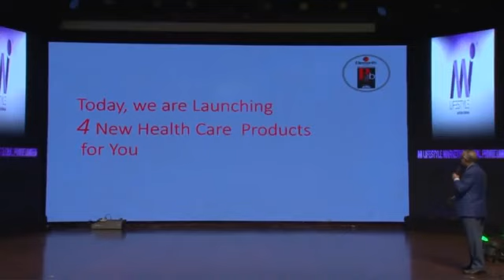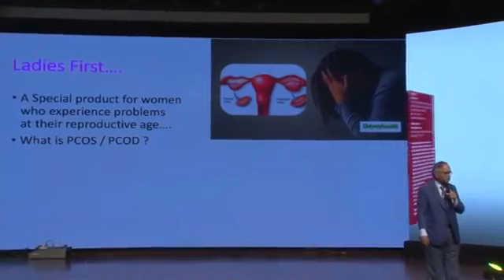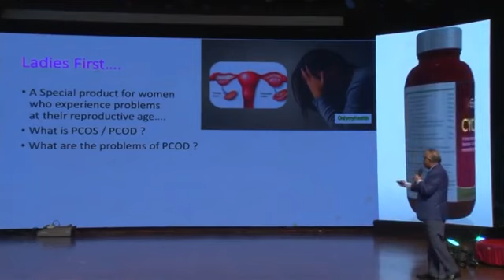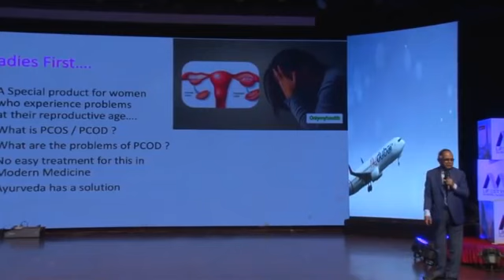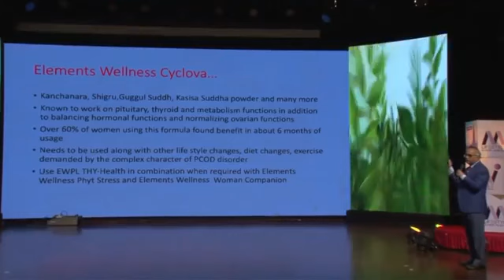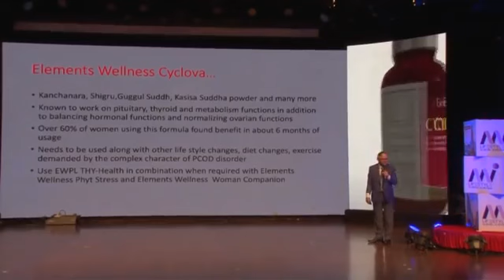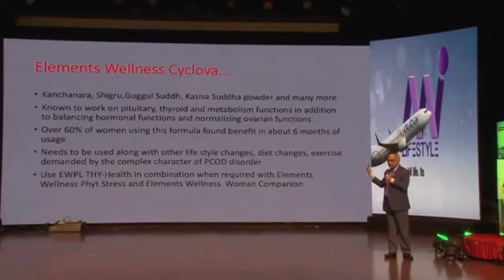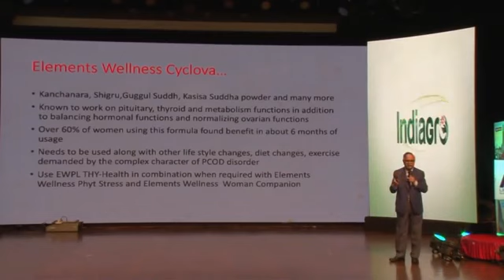DR DBA NARAYANA ON NEW PRODUCT CYCLOVA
Treatment for PCOS & PCOD.